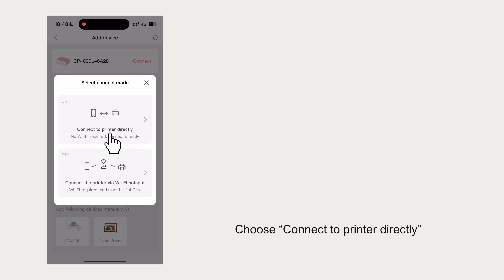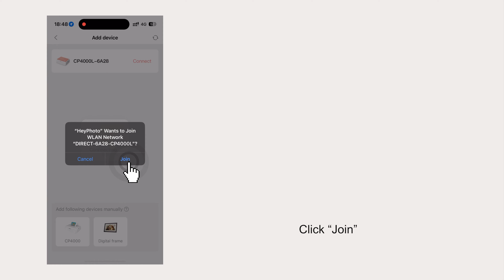How to connect CP4000L via AP mode-iOS